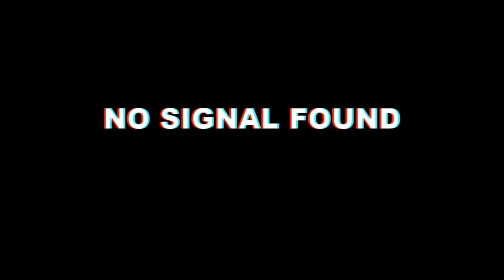Altar Server During High Mass (Gawain ng Sakristan) Mater Dolorosa | Rhadlee Marzan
Proud Sakristan at Our Lady of Fatima Parish Church

LET’S GO!

David Cutter Music is copyright-safe and monetize-safe to use in youtube videos

Copyright Safe Music For Youtube Videos:

• You CAN use David Cutter Music as part of a vlog or video creation

• You CAN monetize videos containing David Cutter Music

I didn’t own the music credits to the real owner